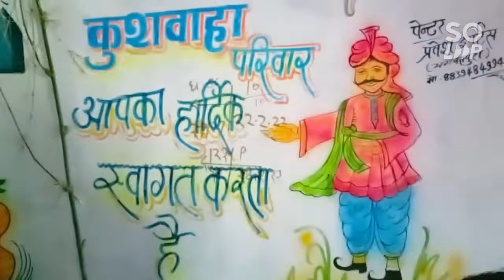wedding 💒 painting#art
wedding 💒 painting